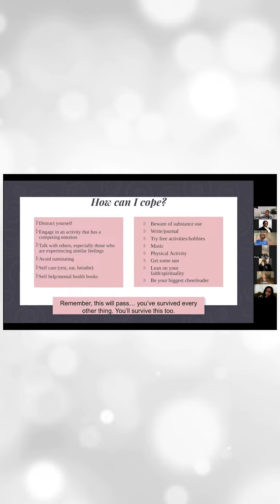Mental Health & Wellness Workshop Recap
🎓 Here is a recap from great moments in our Mental Health and Wellness Workshop. Phallon Foxworth, LPC joins the queens to encourage wellness practices and prioritizing mental health.

👑The Crown is Already Yours!